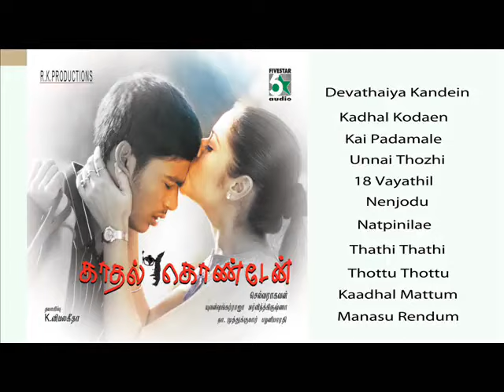KADHAL KONDEN JUKE BOX|DHANUSH HITS|YUVAN SHANKAR RAJA HITS|TAMIL HIT SONGS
SONG:DEVATHAIYAI KANDEN 0:00~5:11
SINGER:HARRIS RAGAVENDRA

SONG:UNNAI THOZHI 8:33~10:38
SINGER:RANJITH

SONG:NENJODU 15:28~21:52
SINGER:UNNIKRISHNAN,SUJATHA

SONG:NATPINILAE 21:52~23:12
SINGER:HARRIS RAGAVENDRA

SONG:THOTTU THOTTU 26:02~31:15
SINGER:HARRIS RAGAVENDRA

SONG:KADHAL MATTUM 31:15~37:20
SINGER:VIJAY YESUDAS

SONG:MANASU RENDUM 37:20~END
SINGER:SHANKAR MAHADEVAN